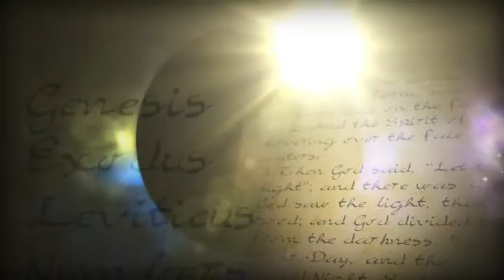Bible Study - 10-12-12